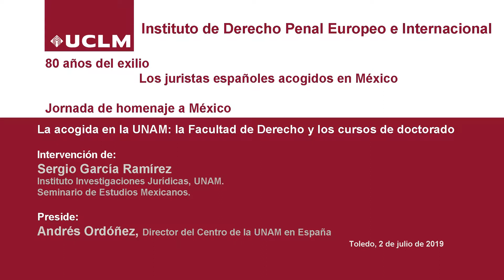La acogida en la UNAM: la Facultad de Derecho y los cursos de doctorado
Intervención de:
Sergio García Ramírez
Instituto Investigaciones Jurídicas, UNAM.Seminario de Estudios Mexicanos.

Preside:
Andrés Ordóñez, Director del Centro de la UNAM en España

Jornada de homenaje a México
"80 años del exilio. Los juristas españoles acogidos en México"

Toledo, 2 de julio de 2019
Antiguo Convento de San Pedro Mártir
Universidad de Castilla-La Mancha